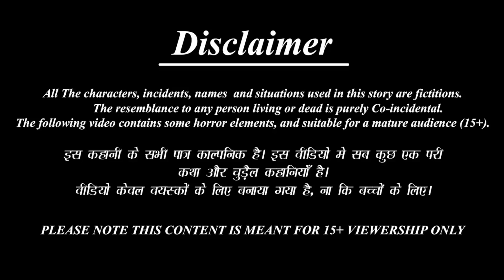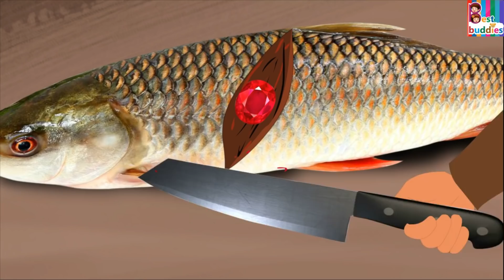Daridra Adr̥ṣṭa | ದರಿದ್ರ ಅದೃಷ್ಟ | Kannada Stories | Kannada Kathegalu | Kannada Moral Stories